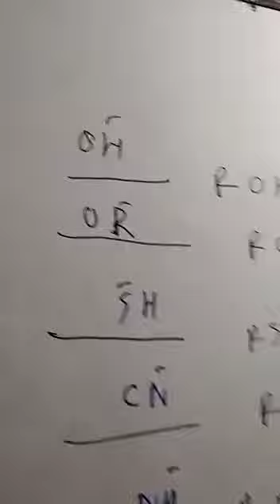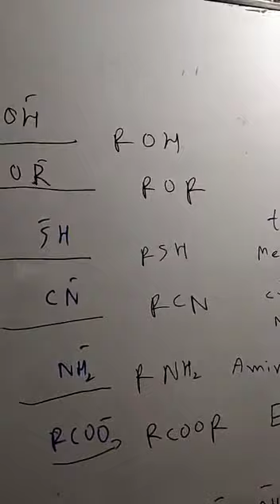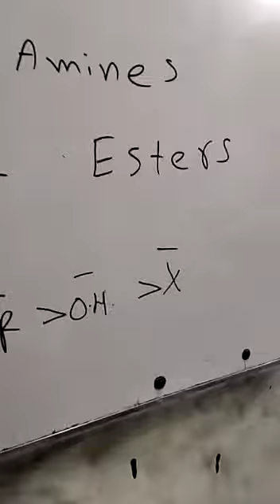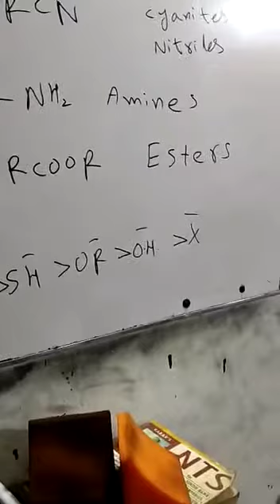Reaction of Alkyl Halides